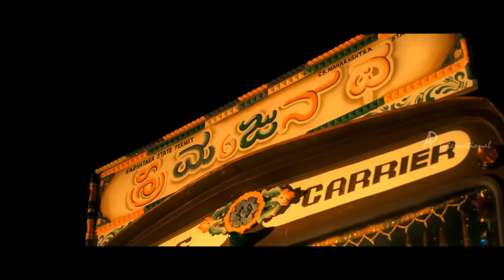Soori Comedy Scenes | Birthday Special Jukebox | Velainu Vandhutta Vellaikaaran | Jeeva | Vedalam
Soori birthday special jukebox features comedy scenes from super hit movies Velainu Vandhutta Vellaikaaran,Jeeva,Vedalam and Kaththukkutti featuring Ajith,Vishnu,Narain,Shruti Haasan,Lakshmi Menon,Nikki Galrani,Sri Divya,Srushti Dange among others.

Soori started his career with Ninaivirukkum Varai in 1999 and rose to fame  after his role in the film Vennila Kabadi Kuzhu (2009), in which the scene involving a parotta eating challenge earned him the nickname Parotta Soori. Some of his famous works include Kalavani,
Sundarapandian,Varuthapadatha Valibar Sangam,Maan Karate among others.He was the winner of SIIMA Award for Best Comedian for his role in Varuthapadatha Valibar Sangam and was also nominated for Vijay Award for Best Comedian.

1. Movie: Velainu Vandhutta Vellaikaaran
Star Cast: Vishnu, Nikki Galrani, Soori,Robo Shankar,Rajendran,Aadukalam Naren
Directed by: Ezhil
Produced by: Vishnu Vishal,Rajini Natraj,Ezhil
Cinematography: Shakthi
Edited by: Ananda Lingakumar
Release Date: 3 June 2016

2. Movie: Jeeva
Star Cast: Vishal,Sri Divya,Soori,Charlie,Lakshman Narayan,Sanyathara
Directed by: Suseenthiran
Produced by: Vishal,Arya,Suseenthiran,R Madhie,Rajeevan,S Shanmugam,Atlee Kumar
Cinematography: R Madhi
Edited by: Anthony L Ruben
Release Date: 26 September 2014

3. Movie: Vedalam
Star Cast: Ajith Kumar,Shruti Haasan,Lakshmi Menon,Ashwin,Soori,Thambi Ramaiah
Directed by: Siva
Produced by: A M Rathnam,S Aishwarya
Cinematography: Vetri, E. Krishnasamy,Sivaramakrishna Koduri
Edited by: Ruben
Release Date: 10 November 2015

4. Movie: Kaththukkutti
Star Cast: Narain,Soori,Srushti Dange,Tulasi,Jayaraj
Directed by: R Saravanan
Produced by: R Ramkumar
Cinematography: Santhosh Sriram
Release Date: 9 October 2015